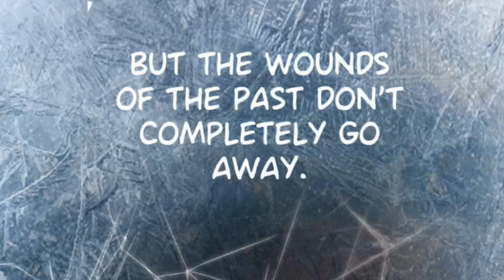MMV 🌹GO AWAY, ROMEO! 😒👉🚪 [By : Master Y]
✨ Manhwa Title : Go Away, Romeo!

🎵 Audio Title : Snow Waltz
🎵 Artist : Lindsey Stirling